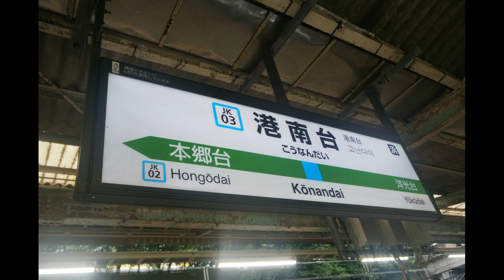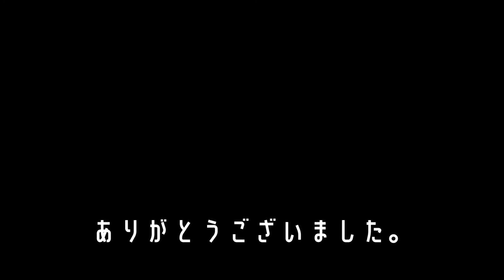港南台編【キッズ鉄道研究会】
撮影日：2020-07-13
■キッズコネクション